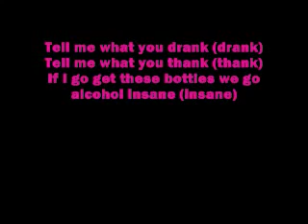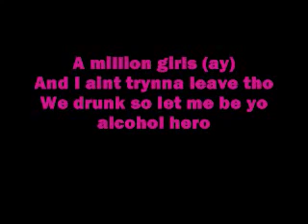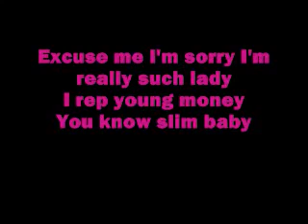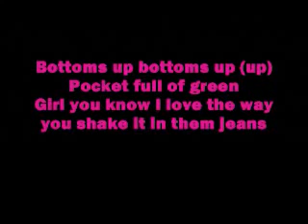Bottoms Up Lyrics